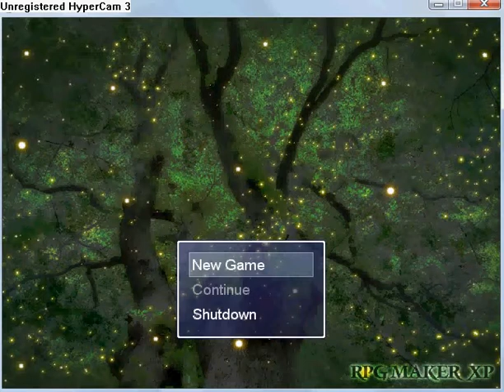Rpg Maker XP - Doors problem.avi